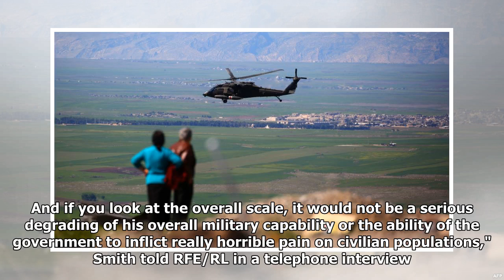Wary Of Escalation, U.S. And Allies Steer Clear Of Russia In Syria Air Strikes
After days of heated rhetoric between Washington and Moscow over the suspected Syrian chemical attack last week that left dozens of people dead, U.S. President Donald Trump made good on his threat to hit Syrian government targets with air strikes. But the United States, Britain, and France appear to have taken strides to prevent a serious escalation with Russia in their joint bombing in the early hours of April 14 to punish Syrian President Bashar al-Assad for the alleged chemical attack they accuse his forces of carrying out. British Prime Minister Theresa May said that the "targeted" air strikes on three western Syrian sites believed to be involved in researching and producing chemical weapons were carried out "with clear boundaries that expressly sought to avoid escalation and did everything possible to prevent civilian casualties." While the Pentagon said Washington did not notify or coordinate with Russia concerning the operation -- with the exception of routine "de-confliction" c...